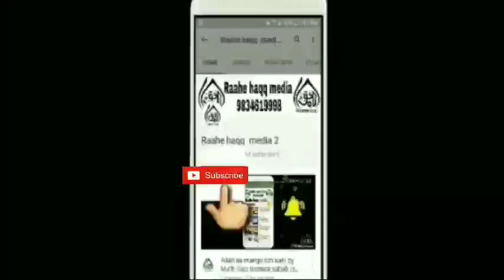Bhai Ka Maqaam Bahen Ke Liye Ahem Bayan clip Maulana Makki Al Hijazi Sahab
Biwi Ko Paise Dene Ke Kitne Faide hain👇🏻

Hamesha Jawan Rehne Ke Liye In 3 Cheezon Ka Istemal Kare 👇🏻

Agar Naya Karobar Shuru Karna Chahte Hai To Pehle Ye Kaam Zarur Kare 👇🏻

Ishq Aur Mohabbat ki Shadi Me Farq 👇🏻